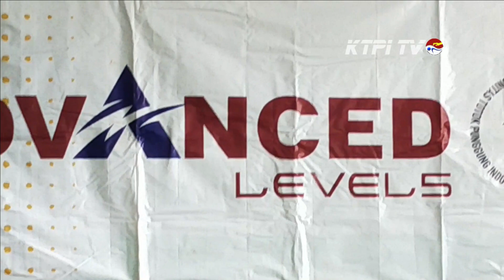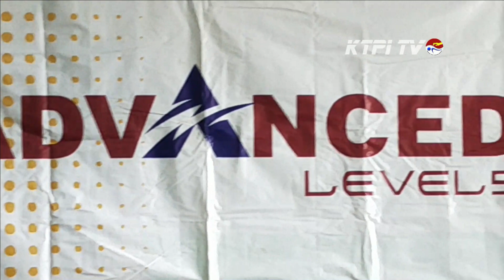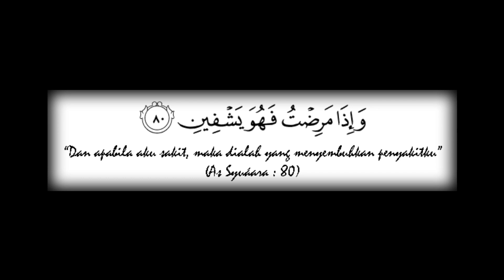Advanced Level 5 Totok Punggung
Advanced Level 5 Totok Punggung Bersama Ustadz Abdurachman